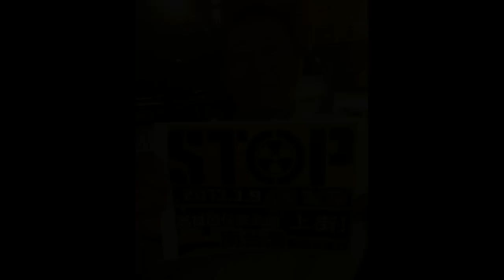309高雄反核遊行集錦-凹仔底公園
全台反核大遊行，高雄有5萬多人走上街頭，在隊伍走回起點的時候，還­有特別的戲碼上演，所有人一起路倒，躺在馬路上模擬核災發生時，所有人根本無路可逃，­而來參加的民眾就說，倒下去的第一時間讓人感受到，倘若核災發生，恐怕就只能躺在地上­，真的有種恐懼感。Slideshow created with iPhone App: Photo Slideshow Director